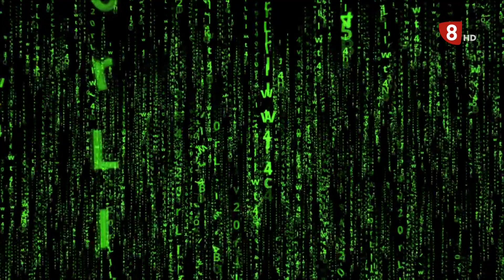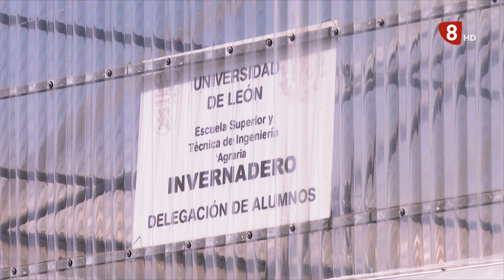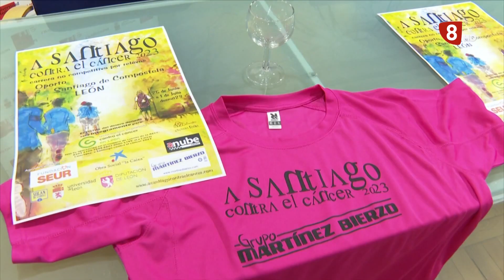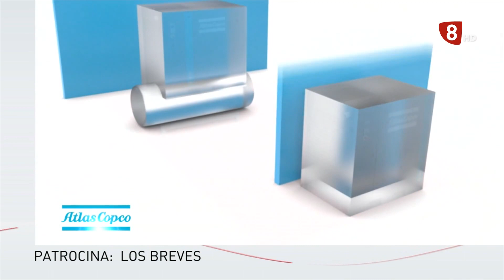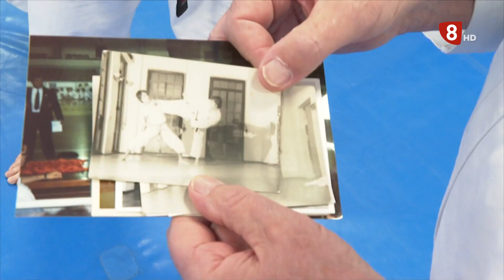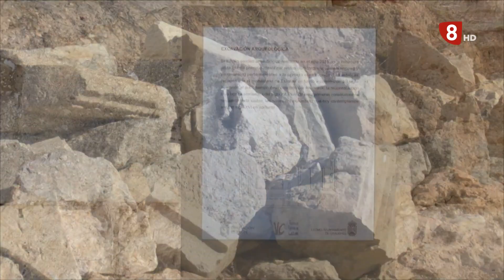NOTICIAS LEÓN 14H (14-06-23)